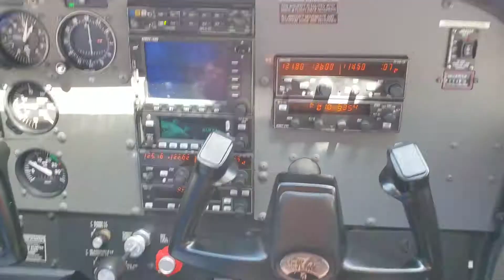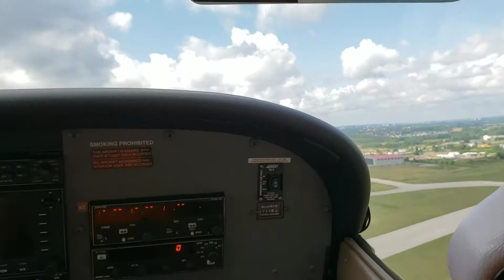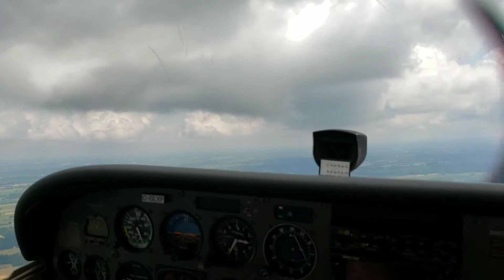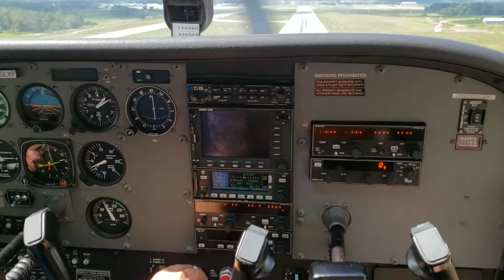Aviation fun day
I took the 2 younger kids up in an airplane today.